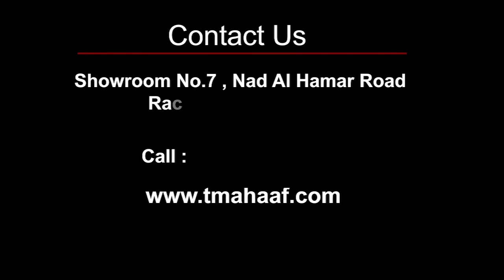Land Cruiser Blind Spot Detection System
Blind Spot Detection System...BSD